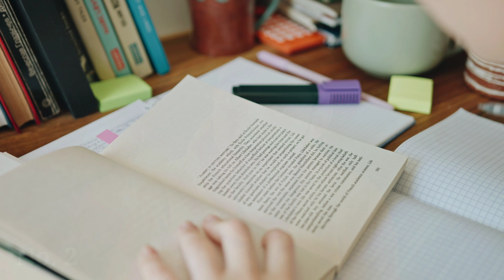Exam Cheating Tricks | Exam Me Cheating Karne Ka Tarika Hindi | Exam Me Pass Hone Ki Dua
In This Video Learn About Exam Cheating Is Good Or Not And Exam Cheating Side Effects I Hope This Video Will Help You

In This Video Queries Solved:
Exam Cheating Tricks
Exam Me Cheating Karne Ka Tarika Hindi
Exam Me Pass Hone Ki Dua
exam me pass hone ke upay
exam me pass hone ka tarika
passing marks in cbse class 10 2022
passing marks out of 40
passing marks out of 35 in cbse class 12
passing marks for term 1 class 10 cbse
exam pass karne ka totka
exam motivation

MUSIC USED @YoutubeMusicLibrary